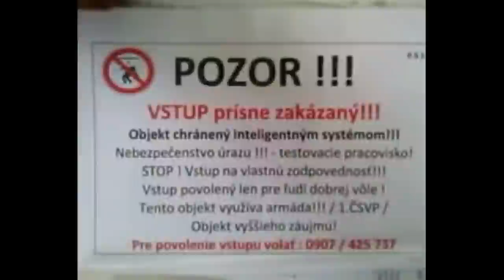Organizátor protestov Sihelsky a jeho paranoidná domácnosť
Pasce, výbušniny a vyhrážky